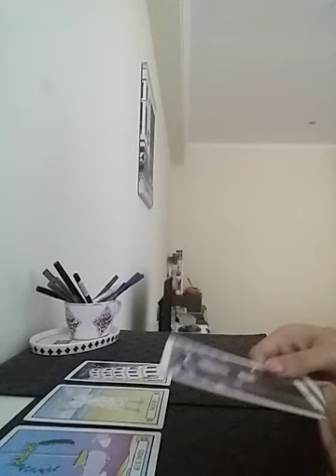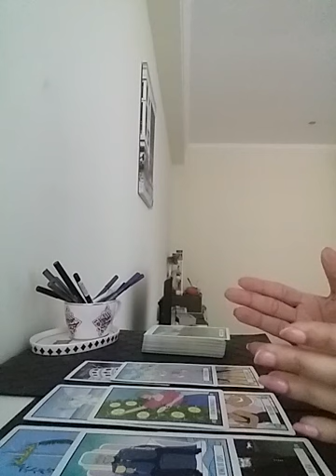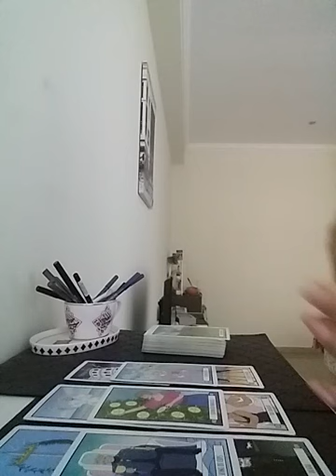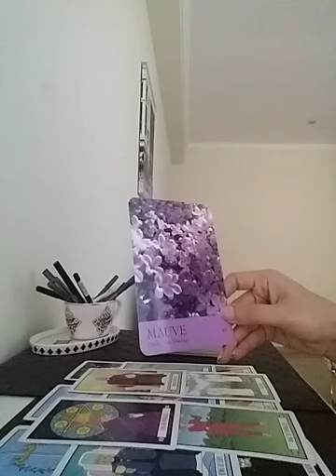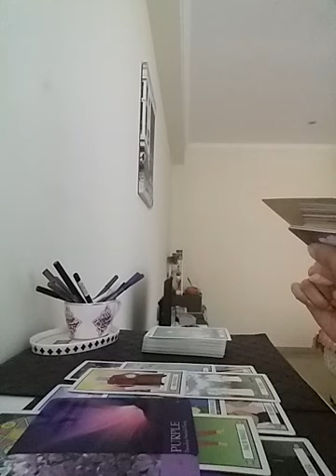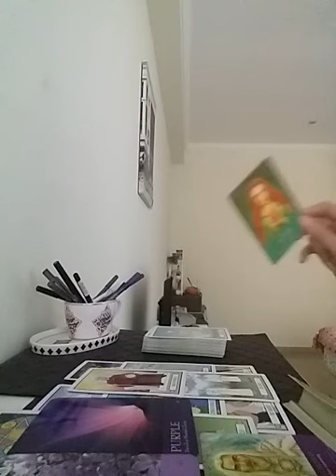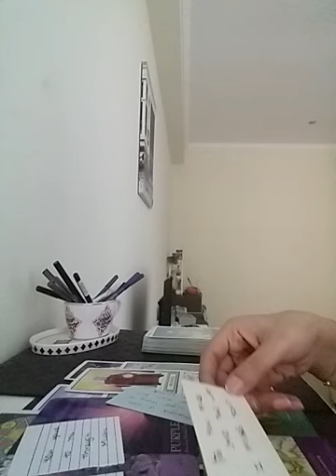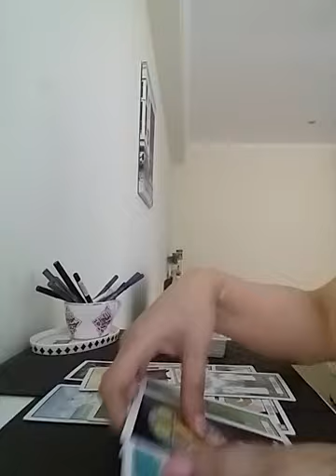VIRGO September 2022 ( 1 - 7 ) - Understanding eachother better ❤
Services i offer :

1- 1 question reading - 35 USD

2- 2 question reading - 55 USD

3- 3 question reading - 70 USD

4- 5 question reading - 100 USD

5- Love n Relationships - 100 USD

6- 15 Minutes customized *SPIRITUALLY CHARGED* affirmations that give 100% RESULTS  - 100 USD

7- Consultation and step by step guidance to MANIFEST your Dream Desire and Goal.

8- Unique Scripting technique to manifest your desire - 80 USD

9- Protection from bad influences and energies - 60 USD

10- Removal of Black Magic - 100 USD

12- Dream Interpretation - 40 USD

13- Spiritually Charged Affirmations + Unique Scripting Technique - 150 USD

14- Money rituals - 60 usd

15- Love Rituals - 100 usd

16- Subliminals - 100 usd

17- Consultation along with 1 manifestation technique - 100 usd

18- Angel guidance - 40 usd

19- 5 Minutes Guided Meditation - 50 usd

20- 5 Minutes Affirmations - 50 usd